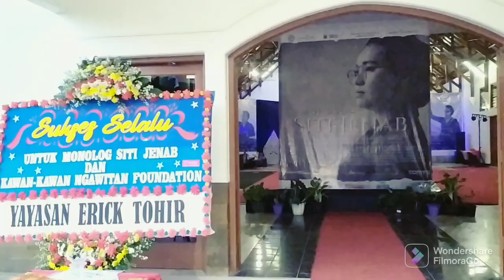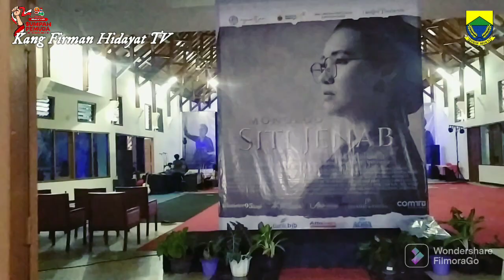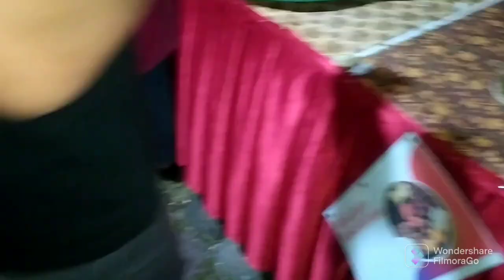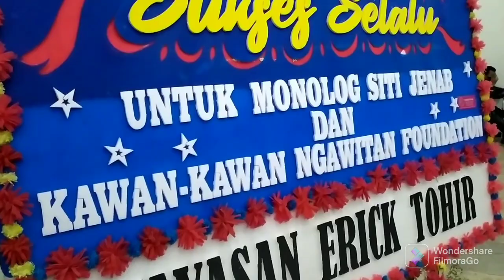🔴LIVE SITI JENAB Monolog❗Kisah Pahlawan Cianjur,Kawan Ngawitan Foundation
Sampurasun Assalamu'alaikum Baraya.. kumaha Daramang? "MONOLOG SITI JENAB" Video Kali ini adalah Liputan Acara Pentas Seni Drama Persembahan Anak" Muda dari Kawan-kawan Ngawitan Foundation ,yang Bekerjasama dengan DINAS PERPUSTAKAAN & KEARSIPAN KAB. CIANJUR . yang diselenggarakan di Gedung Bale Rancage. IBU RADEN SITI JENAB adalah seorang Pahlawan Pendidikan pahlawan Cianjur pada Thn 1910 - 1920.Acara Pertunjukan Drama monolog Sitijenab ini dihadiri Oleh Bpk. H. Herman Bupati Cianjur Kepala Dinas Perpustakaan & Kearsipan Keluarga Besar IBU SITI JENAB dan Masyarakat.
🎥Shoot dan Wawancara :
🎥 Pembukaan
🎥 Sambutan (Panitia, Bpk Kepala Dinas Perpustakaan & Kearsipan
🎥 Sambutan Bpk. H. Herman Bupati Cianjur
🎥 Pertunjukan Drama Monolog Siti Jenab
📽 Podcast Sutradara : Faisal Fahreza
📽 Podcast Bpk. H. Herman Bupati Cianjur
📽 Podcast Pemeran SITI JENAB : Ka Luna
📽 Kabid Kearsipan & Perpustakaan: IBU ERNA
📽 Kuliner Legendaris : Bajigur, Laksa dan Geco.
Saksikan Video na,, Tong Hilap di Subrek, Like, Komen dan Share. Haturnuhun Sadayana 🙏🙏

Pemuda pemudi Cianjur kita tidak boleh melupakan Sejarah.. Gaskeuuunnn..
🎞Next Konten Akang Akan Melanjutkan Penelusuran Sejarah  " BABAD TANAH LELUHUR CIANJUR" Episode 3 ARIA WIRATANUDATAR II
🔴 BABAD TANAH LELUHUR CIKUNDUL
🔴 BABAD TANAH LELUHUR CIBALAGUNG
🔴 BABAD TANAH LELUHUR CIANJUR